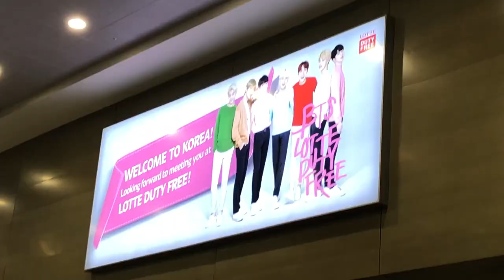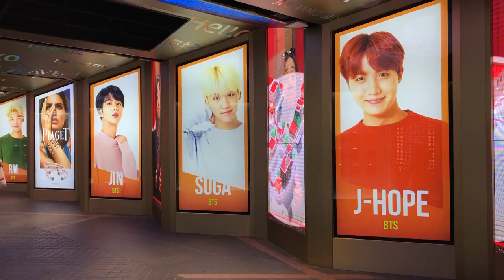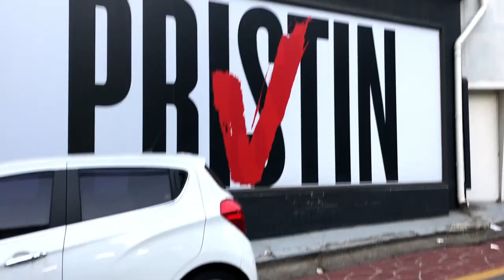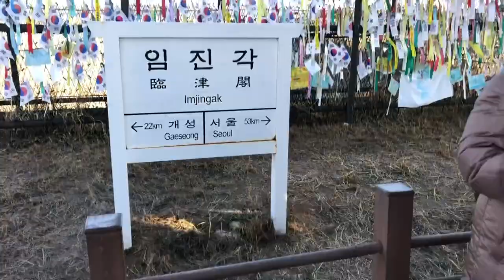SEOUL & HK 2018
Up10tion - Up All Night Instrumental
Nu'est W - Dejavu Instrumental
GOT7 - You Are Instrumental